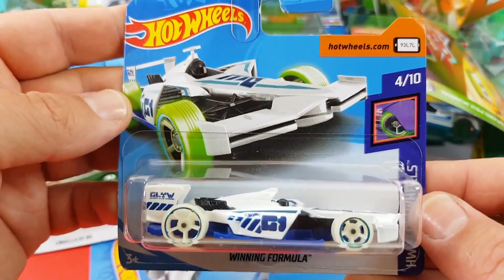Unboxing 10 new small car models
Hi! On this channel you will find various miniatures of cars, small models, collector's cars. Unpacking small models of different brands. Cars unpacked from boxes. Different car sets and individual models.